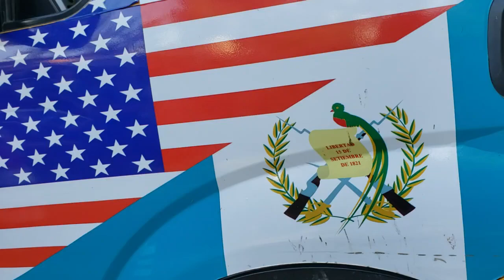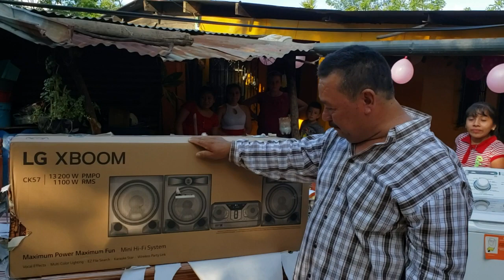DESDE PACHUN, SAN JUAN SACATEPEQUEZ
VIDEO UNO...

COMERCIAL BARRIOS DE DE PACHALUM  Y SORPRESAS DE DE GUATEMALA ...

WUILLIAM SAZO  Y SU ESPOSA SILVIA GARCÍA, ENVION SORPRESA PARA SU QUERIDA MADRECITA Y MAMÁ SUEGRA...

LA FELICIDAD INVADIÓ DE SENTIMIENTOS ENCONTRADOS A TODA LA FAMILIA.